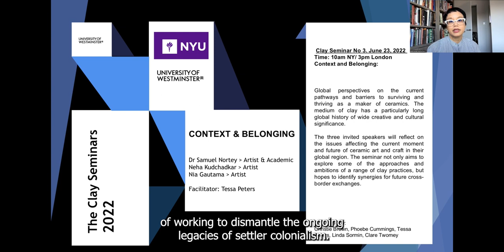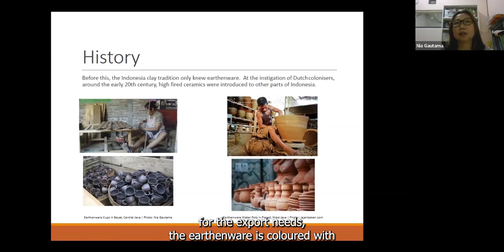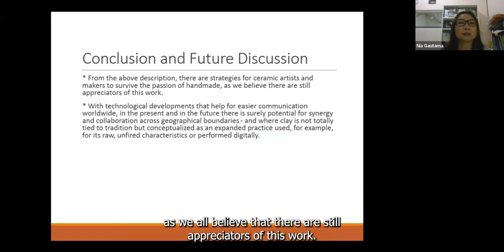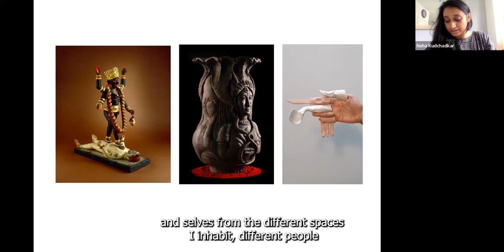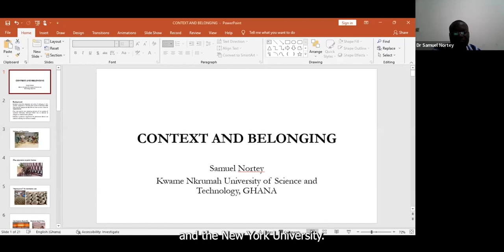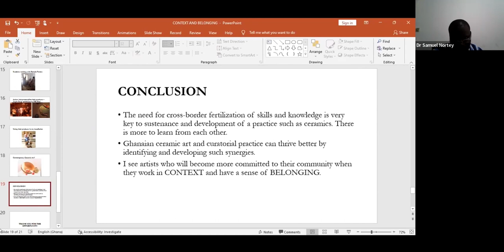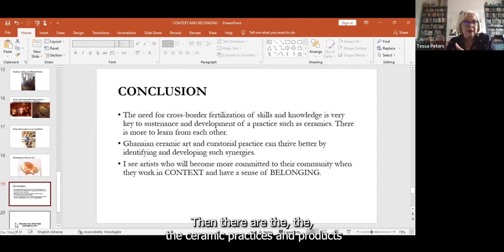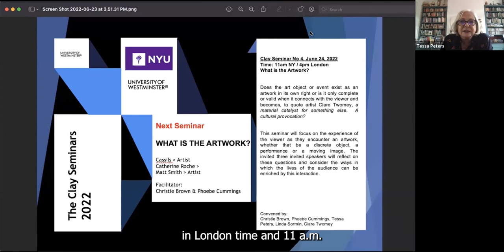The Clay Seminars 2022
Clay Seminar No. 3 June 23, 2022
Time : 10 am NY / 3 pm London
Context and Belonging

Co-hosted by NYU Ceramics and University of Westminster Ceramics Research Centre (CRC-UK).

Global perspectives on the current pathways and barriers to surviving and thriving as a maker of ceramics. The medium of clay has a particularly long global history of wide creative and cultural significance.

Artists Dr Samuel Nortey, Neha Kudchadkar and Nia Gautama reflect on the issues affecting the current moment and future of ceramic art and craft in their global region. The seminar not only aims to explore some of the approaches and ambitions of a range of clay practices, but hopes to identify synergies for future cross-border exchanges. Discussion facilitated by Tessa Peters.

Convened by : Christie Brown, Phoebe Cummings, Tessa Peters, Linda Sormin, Clare Twomey